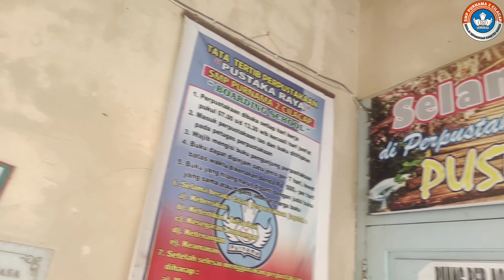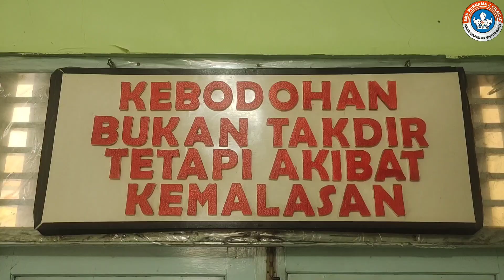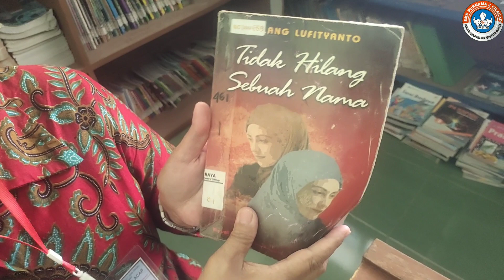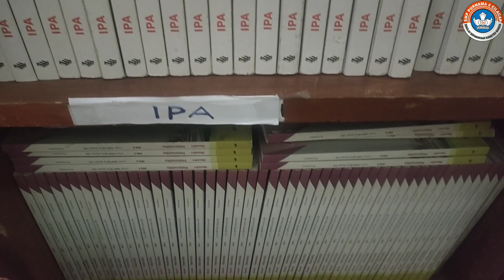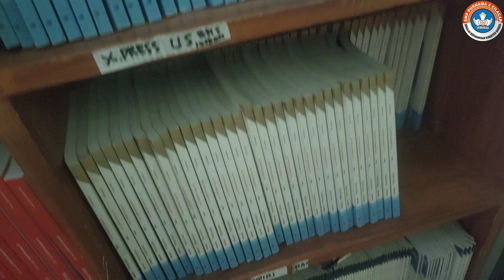PUSTAKA RAYA SMP "CAH" PURNAMA 2 CILACAP